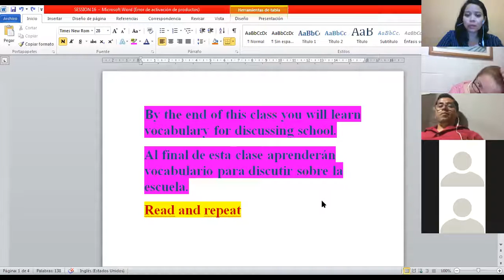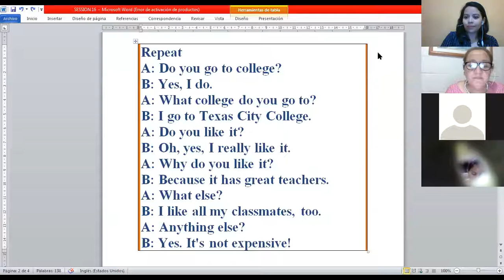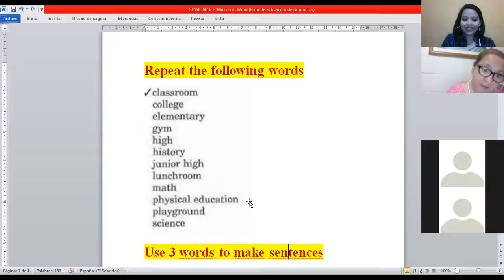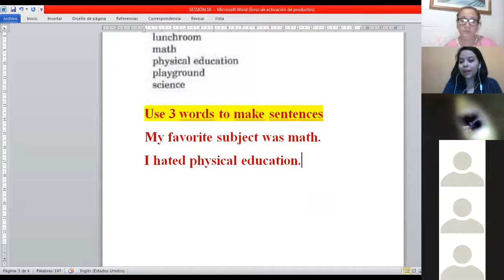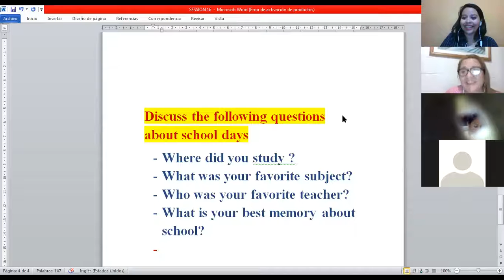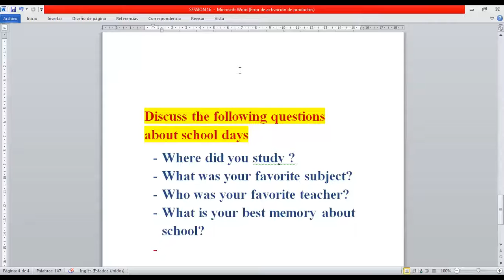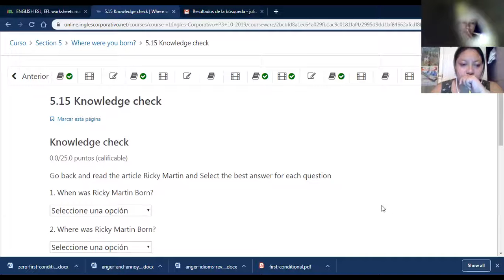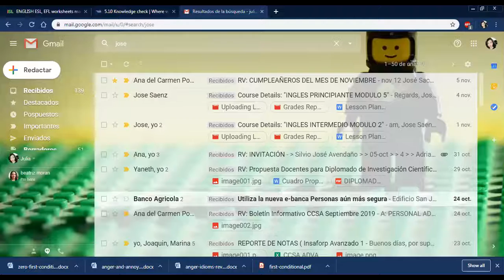Ingles Corporativo- SESSION 16 BASIC 3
By the end of the session, participants will be able to talk about past events.